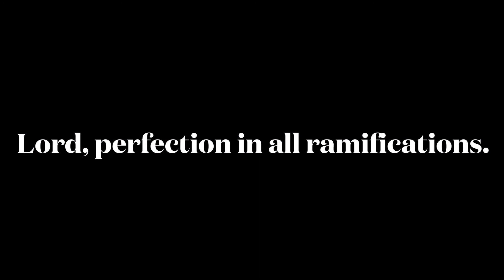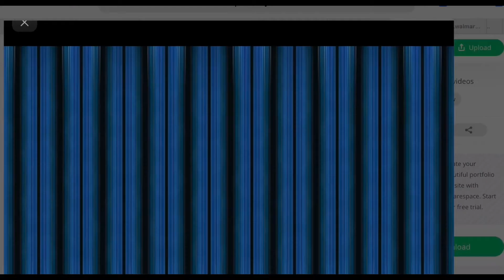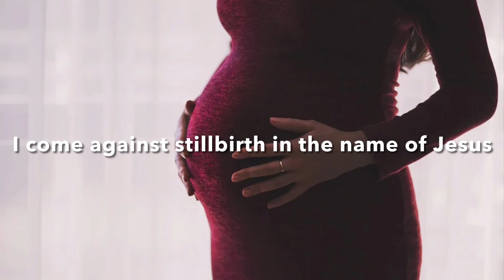Prayers for pregnant women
The power of prayer during pregnancy can not be overemphasized. Your prayers should be made to God in the name of our lord and savior Jesus Christ, Philippians  2:9-10. My responsibility is to let you see reasons why you should pray and encourage you to do so.

Safe delivery!